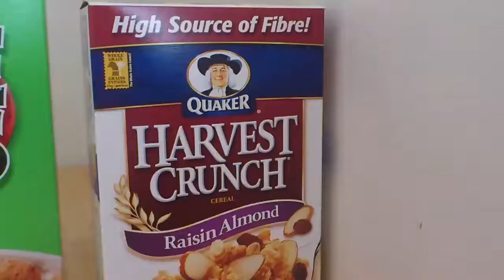No more toys in cereal?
WTF no more toys?